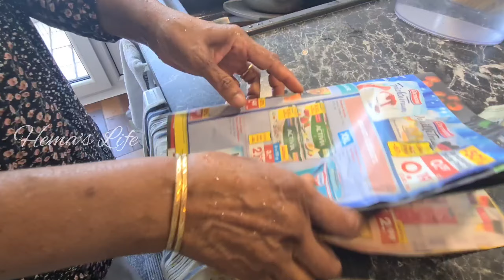Spicy Fried Fish Recipe | How to fry spicy Fish ?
spicy fish fry recipe in tamil

spicy fish fry recipe malayalam

spicy fish fry recipe in telugu

spicy fried fish recipe

fish fry recipe spicy samayals

spicy fish fry masala recipe

spicy bangda fish fry recipe

kerala spicy fish fry recipe

pomfret spicy fish fry recipespicy fish fry recipe

pomfret spicy fish fry recipe